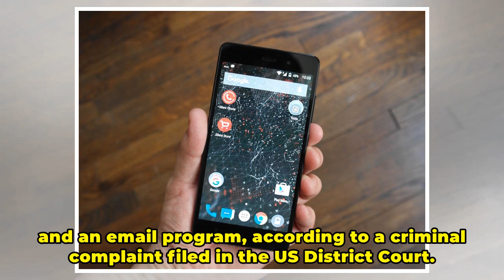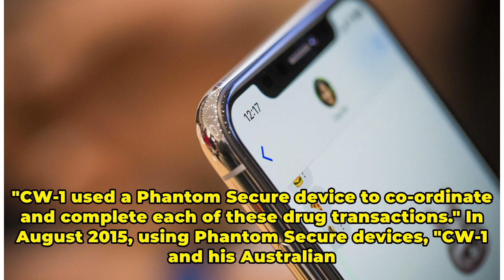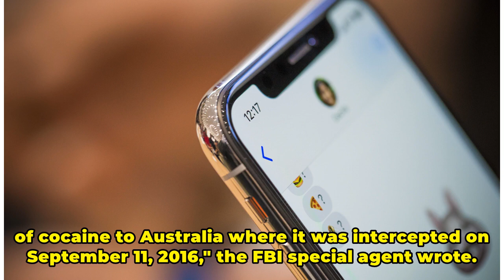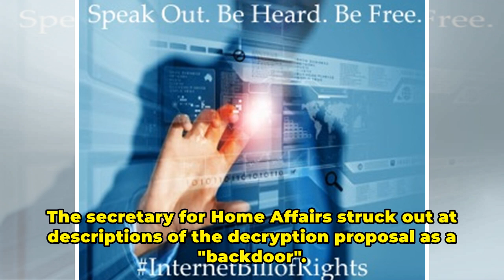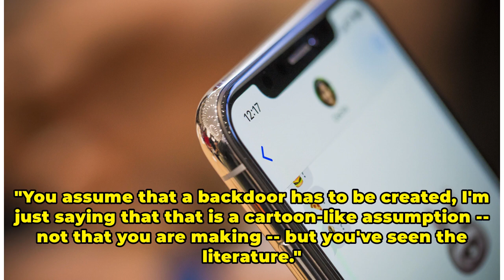Australian crims used half of the Phantom Secure modified BlackBerry handsets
A Canadian businessman has been arrested in the US for allegedly modifying and encrypting BlackBerry smartphones used by "upper echelon" Australian criminals, Mexican drug cartel members, and other members of the global underworld. Vincent Ramos, 41, the chief executive of Vancouver-based Phantom Se...